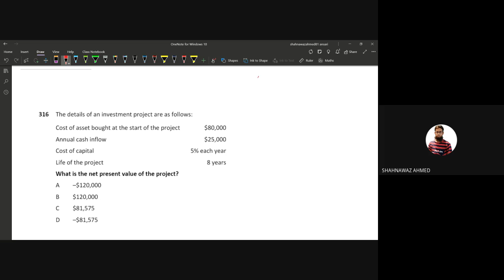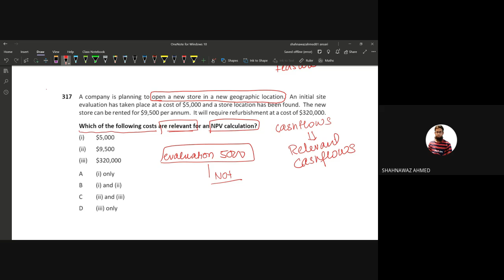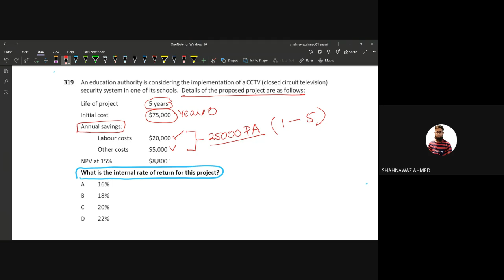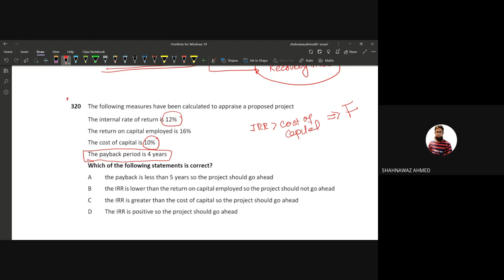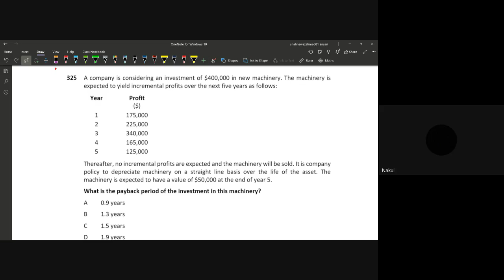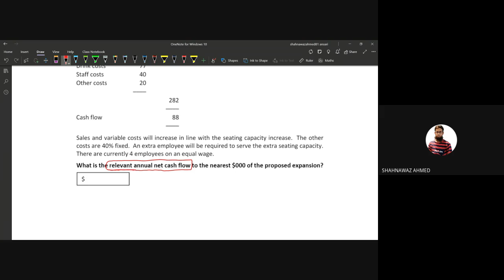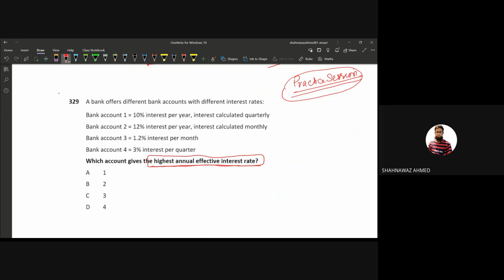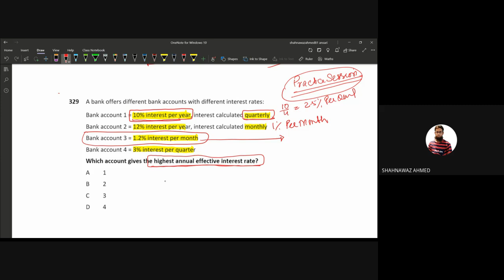Capital budget OTQs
This is a channel created By Sir shahnawaz Ahmed for ACCA-CIMA-ICMAP-ICAEW-CA
students for free videos related to Accounting, finance, economics